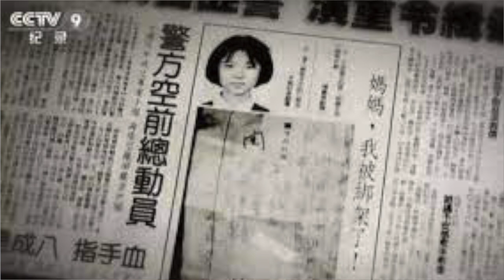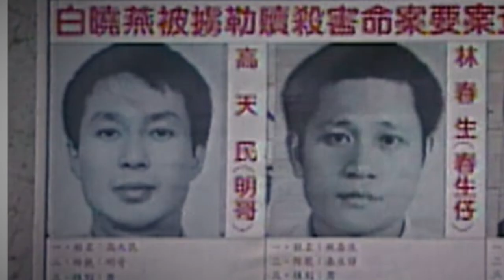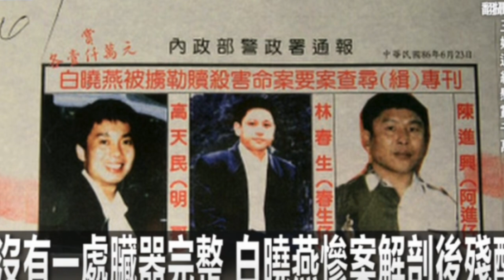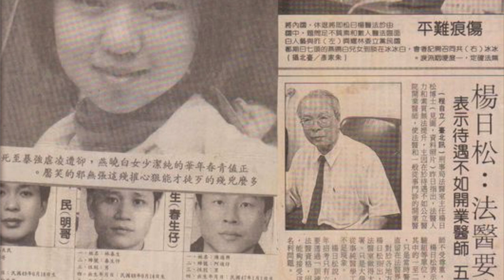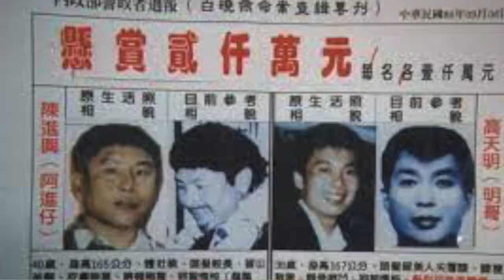The Kidnapping of the Daughter of a Famous Singer Pai Bing Bing in Taiwan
I don’t think I have covered a case from Taiwan but this was suggested by my dear friend, Chonghua! This case talks about the kidnap and murder of Pai Hsiao Yen. She was the only daughter of popular Taiwanese TV host and actress Pai Bing Bing and Japanese comic writer, Ikki Kajiwara. What’s frustrating about this case was the role of the media throughout the kidnapping. In order to get first hand information, the media had indirectly led to the death of the 16 year old girl. The kidnappers of Pai Hsiao Yen went on to commit a series of crimes instead of laying low which I will be talking about it in today's story as well. Let's find out what happened.

Pictures and videos are not mine, some pictures and videos shown are for illustration purpose only.